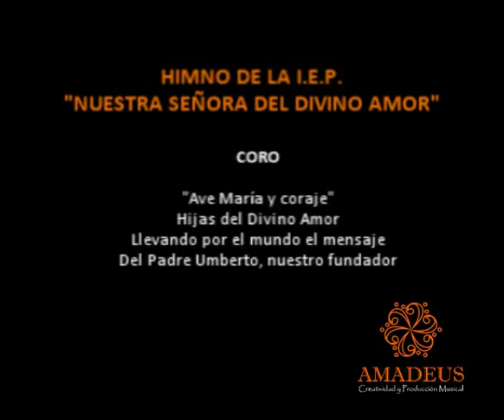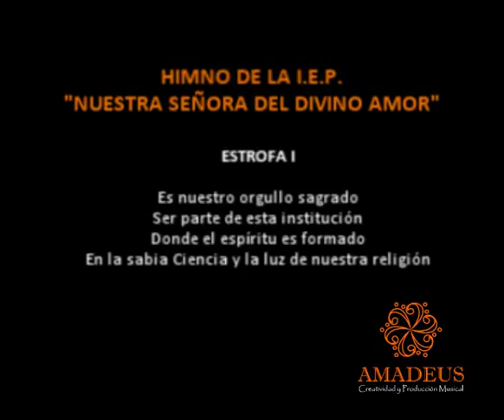Himno del Colegio Nuestra Señora del Divino Amor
Composición, Arreglos y Producción: Grupo Amadeus